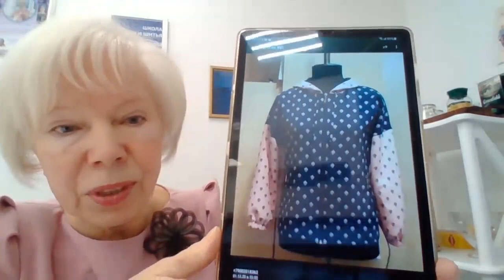Самая простая выкройка. Шьем вместе с Галиной Коломейко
Шить нужно быстро и правильно. Короткий видеокурс о крое и шитье по самой простой выкройке, без вытачек.
Построим выкройку и сошьем вместе!